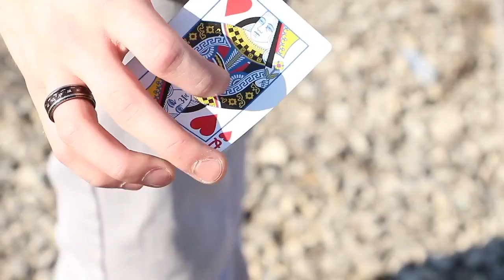Grant McKenzie Magic Reel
Hey! I'm Grant McKenzie. This is my 2016 reel showcasing my magic up to this point.